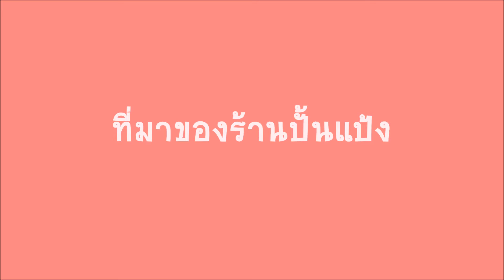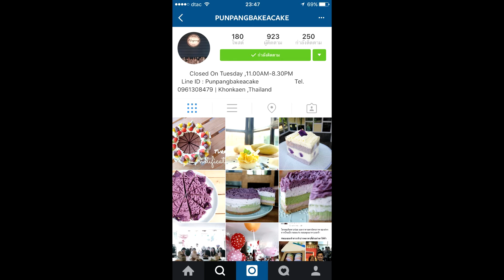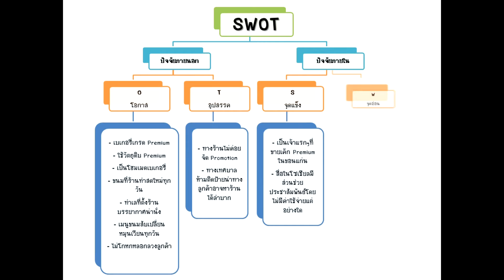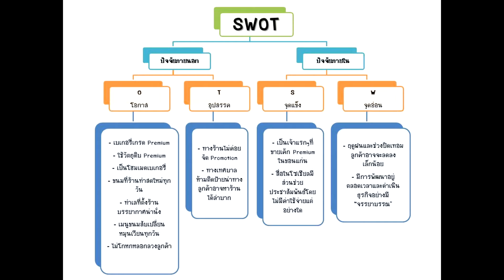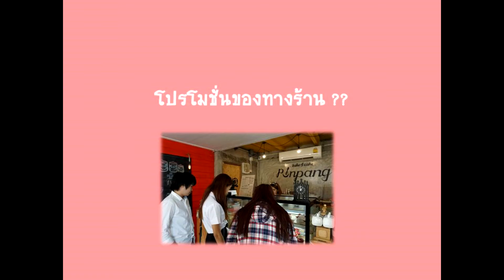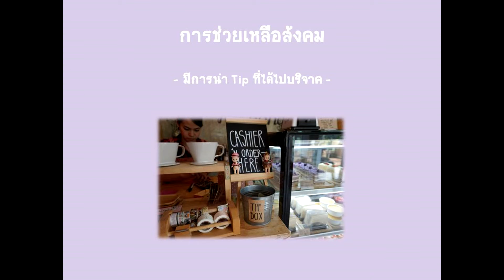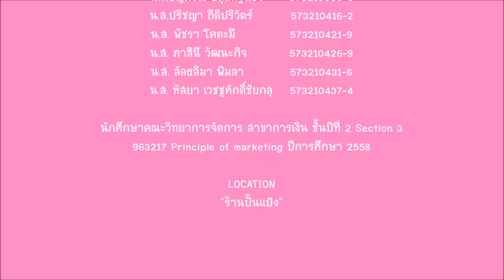success case : punpang Section 3 / 2558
นายบุณยสิทธิ์ ธนภาสวัฒน์  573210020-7
  น.ส. ภัสสร ธนะโสภา   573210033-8
  น.ส.อัญภรณ์ อดุลทิฐิพัชร  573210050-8
  น.ส.ปริชญา ถีติปริวัตร์   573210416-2
  น.ส. พัชรา โคตะมี           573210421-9
  น.ส. ภาสินี วัฒนะกิจ   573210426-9
  น.ส. ลัลธลิมา พิมลา   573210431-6
  น.ส. หัสยา เวชชูศักด์ิชัยกลุ  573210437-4